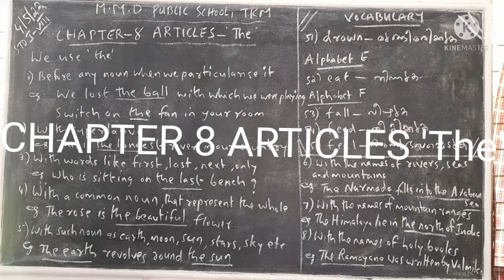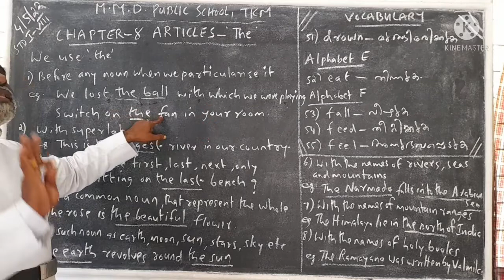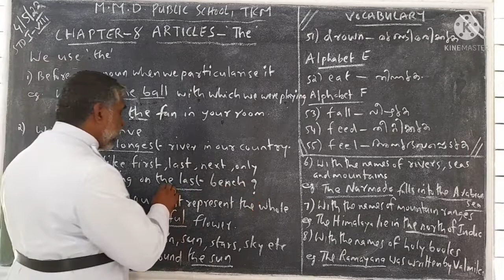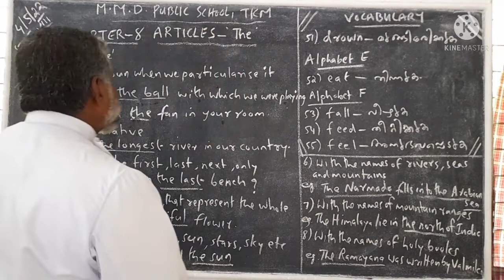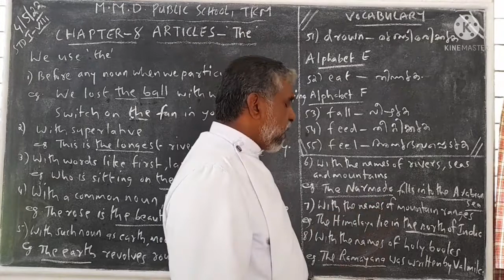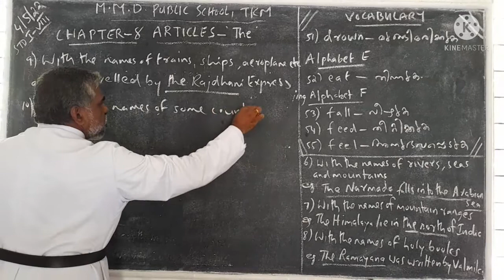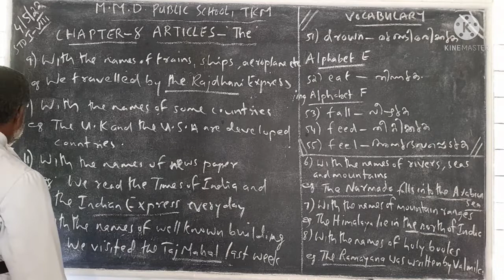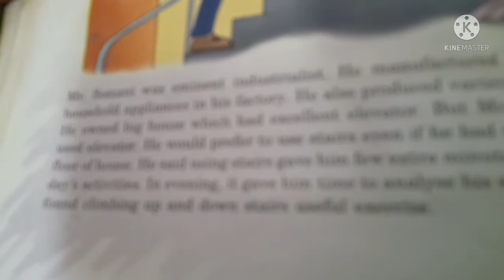CHAPTER 8 ARTICLES 'The'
Easy-to-learn English Grammar Part 11